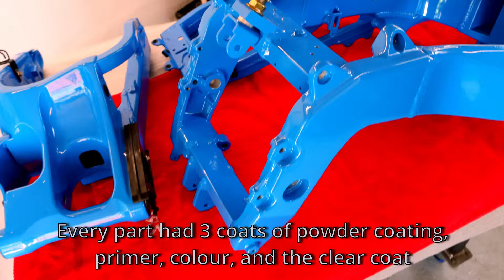Kawasaki ZX6R 636 Rebuild PT.3 - Reassemble